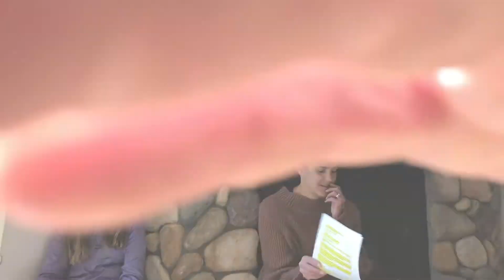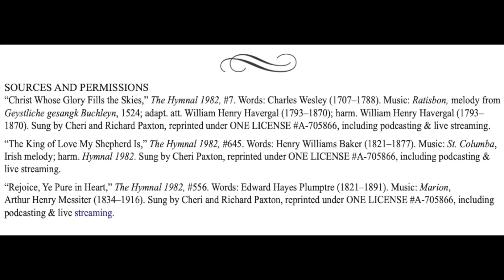19th Sunday after Pentecost: Proper 23 MP Rite 2 Rev Wendy preaching 10.11.2020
Welcome to St Peters of the Valley Sunday Worship during these days of "safer at home" when we worship by You Tube as well as zoom during the week.  We are deeply appreciative for all those who make worship possible including Jackie Amthor who prepares a beautiful worship bulletin each week. Rachel Rausch, our Music Director who leads our music and accompanies our Musician (s) this week: Cheri & Richard Paxton. (We have a special guest appearance from Francesca Lofaro for our Happy Birthday Cello Solo.). We also have the Thomas Family as well as Jan Johnson as our readers and prayer leaders this Sunday.  Our Deacon, The Rev Richard Paxton reads the Gospel each week.   Please see our website for our zoom links and join us during the week

SOURCES AND PERMISSIONS
“Christ Whose Glory Fills the Skies,” The Hymnal 1982, #7. Words: Charles Wesley (1707–1788). Music: Ratisbon, melody from Geystliche gesangk Buchleyn, 1524; adapt. att. William Henry Havergal (1793–1870); harm. William Henry Havergal (1793– 1870). Sung by Cheri and Richard Paxton, reprinted under ONE LICENSE A-705866, including podcasting & live streaming.
“The King of Love My Shepherd Is,” The Hymnal 1982, #645. Words: Henry Williams Baker (1821–1877). Music: St. Columba, Irish melody; harm. Hymnal 1982. Sung by Cheri Paxton, reprinted under ONE LICENSE A-705866, including podcasting & live streaming.
“Rejoice, Ye Pure in Heart,” The Hymnal 1982, #556. Words: Edward Hayes Plumptre (1821–1891). Music: Marion,
Arthur Henry Messiter (1834–1916). Sung by Cheri and Richard Paxton, reprinted under ONE LICENSE A-705866, including podcasting & live streaming.